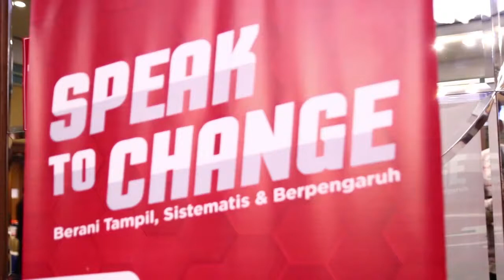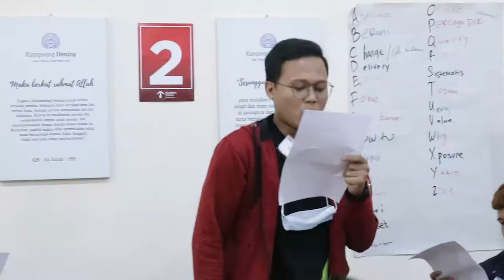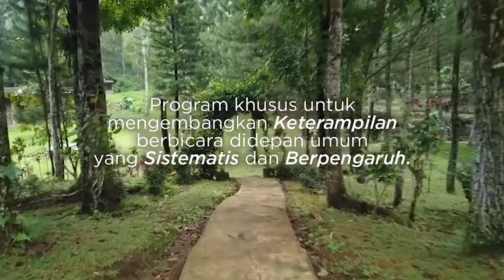Speak To Change - Highlight